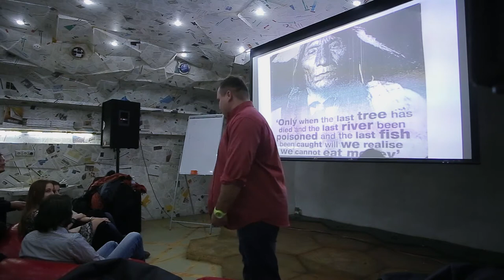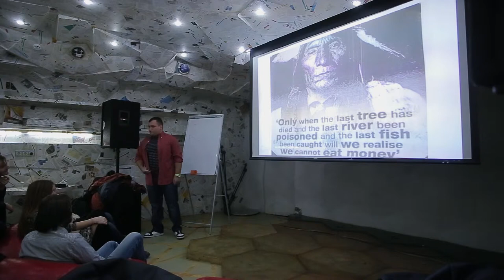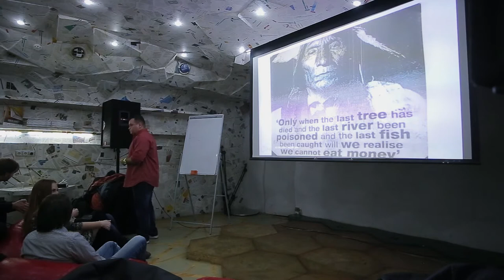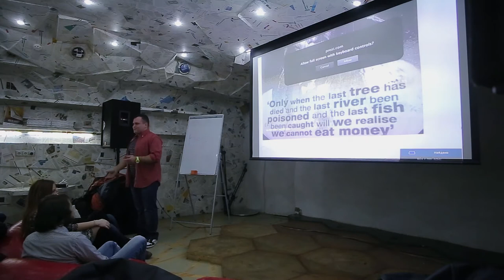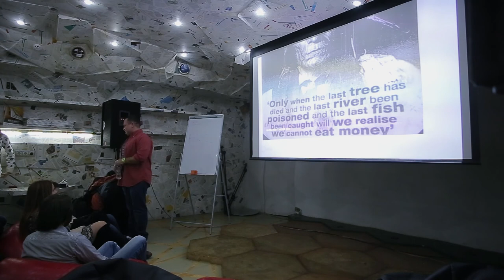15х4 - 15 минут о деньгах. Обсуждение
"Я расскажу, почему содержимое бумажника ничего не стоит, как войны влияют на эволюцию денег и как информация влияет на экономику целых стран." - Дима Светличный

15х4 - это сообщество молодых ученых и фанатов науки.